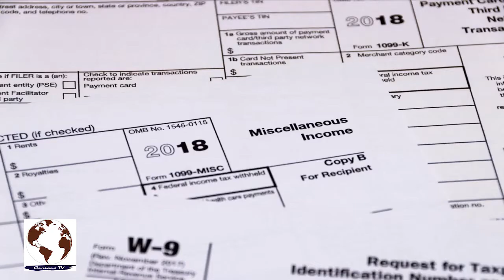Wesley Snipes must pay $9 5 million in back taxes to the IRS